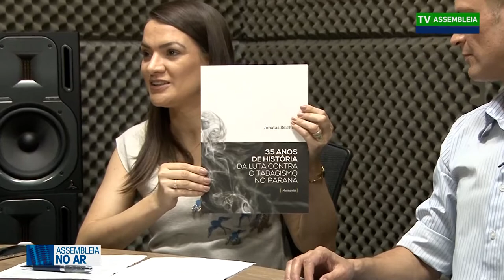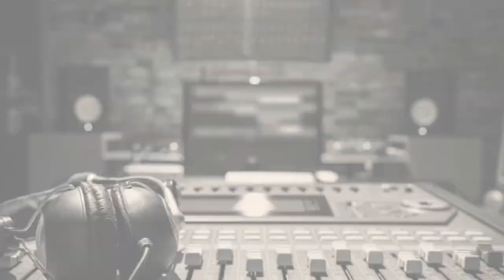Assembleia no Ar - Jonas Reichert, médico pneumologista, fala sobre o tabagismo